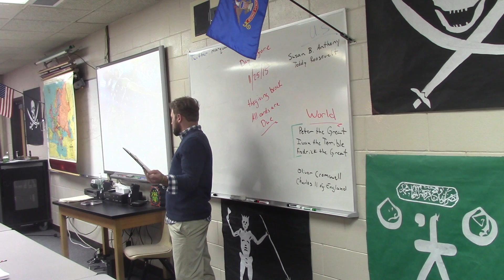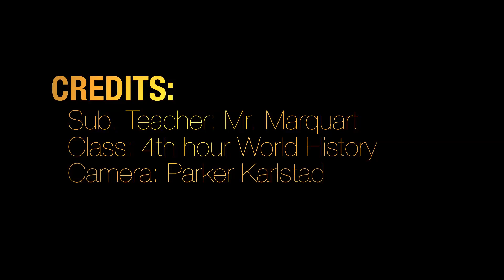DLHS TV Productions Substitute Teacher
DLHS Productions class take on the substitute teacher Peele and Key Youtube video starring Mr. Marquart.